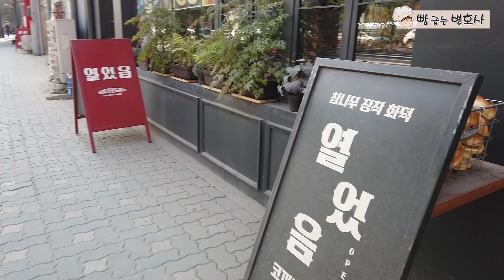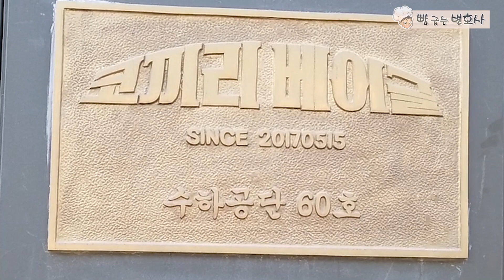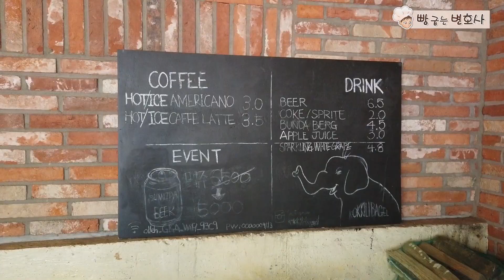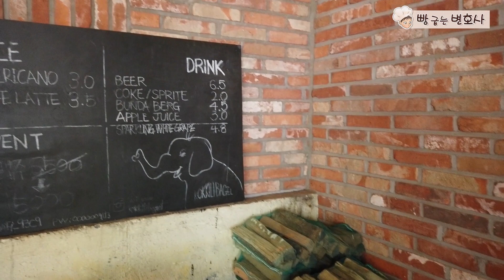장작화덕으로 베이글을 굽는다고?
장작화덕으로 갓 구워낸 베이글. 생각만 해도 군침이 돌죠? 그런 곳이 있습니다. (길 찾는데 약간 어려움이 있긴 합니다.)